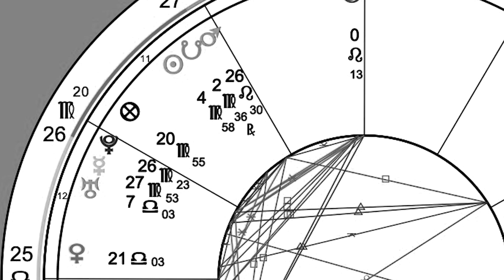C&S Astrocartography Website 45sec